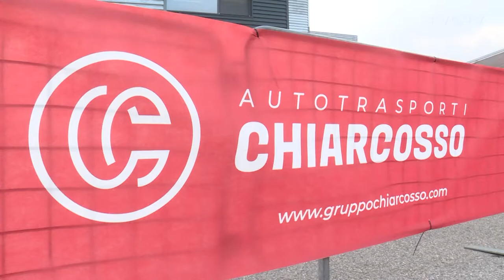Economia: Fedriga, Chiarcosso azienda sostenibile che anticipa futuro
"Un'azienda che ha dimostrato che la sostenibilità è prima di tutto un modello evoluto di intendere il rapporto tra imprenditore e lavoratori, dove tutti operano nella stessa direzione, partecipando assieme della crescita dell'impresa". Con queste parole il governatore del Friuli Venezia Giulia, Massimiliano Fedriga, ha voluto dare merito del successo della Autotrasporti Chiarcosso in occasione dei 60 anni dell'azienda friulana.